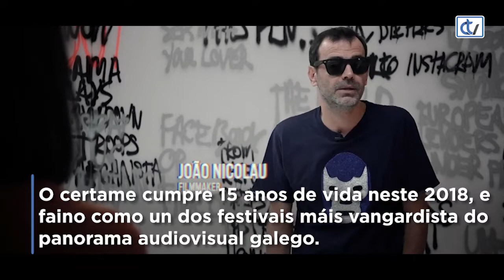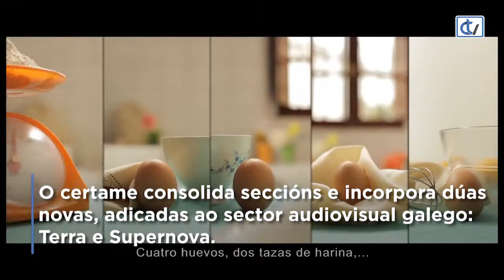Curtocircuito cumpre 15 anos.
O Festival Internacional de curtas arranca a idade do pavo o vindeiro sábado día 29, cun total de 158 filmes a proxectar ao longo dunha semana.// Desta vez compiten 64 películas, das máis de 2.400 recibidas nesta edición. // O certamen estrea dúas novas seccións, co audiovisual galego como protagonista.